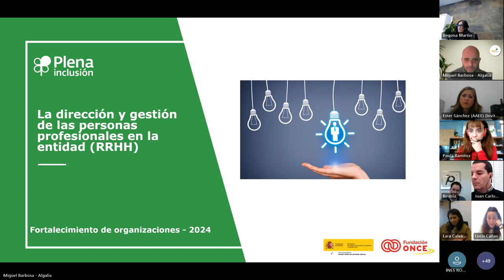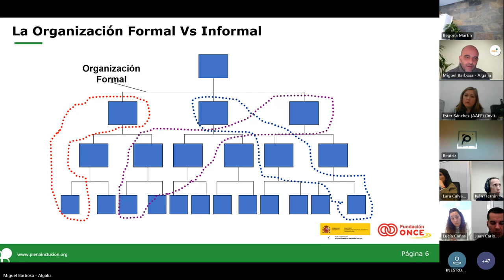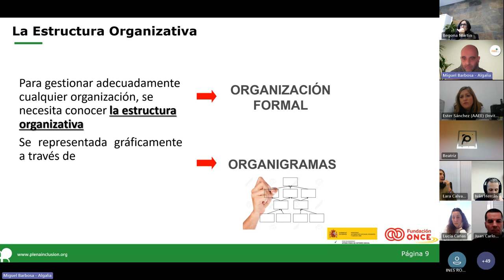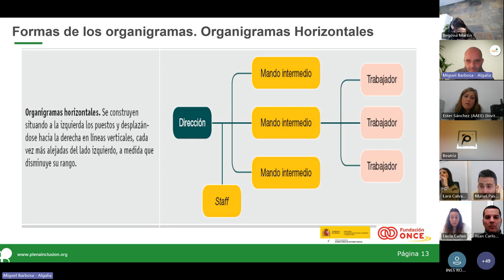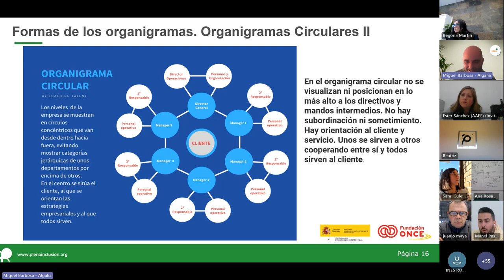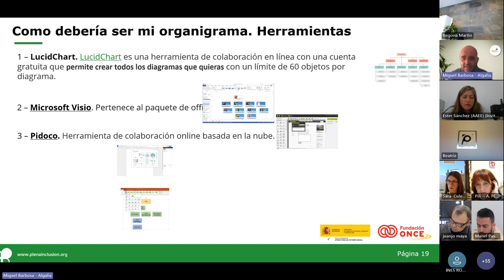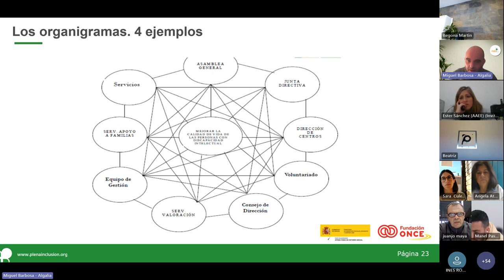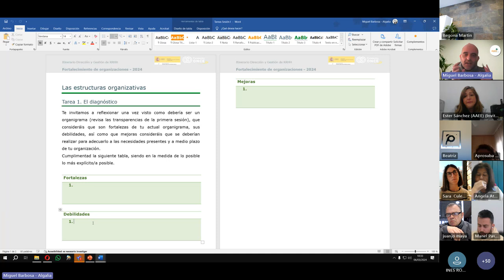Dirección y gestión de personas. Primera sesión 06/03/24. Fortalecimiento de organizaciones